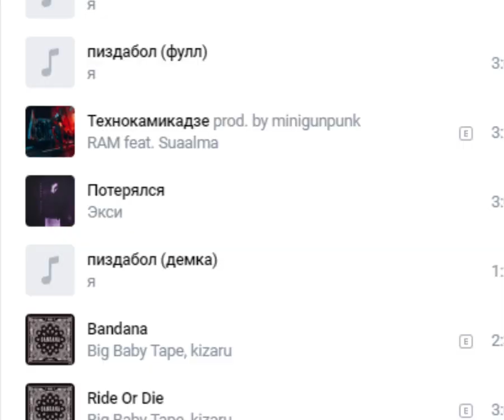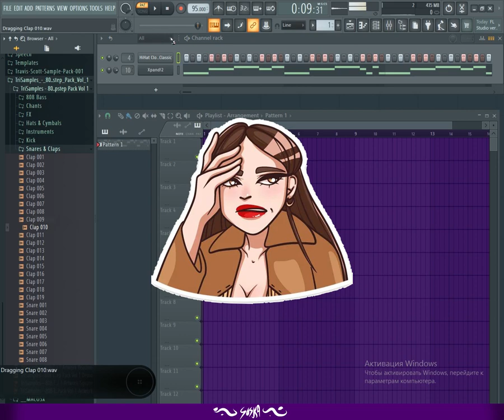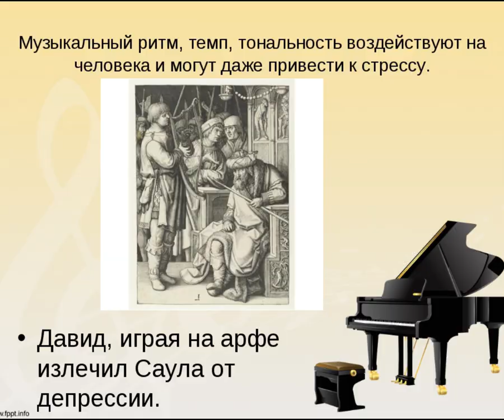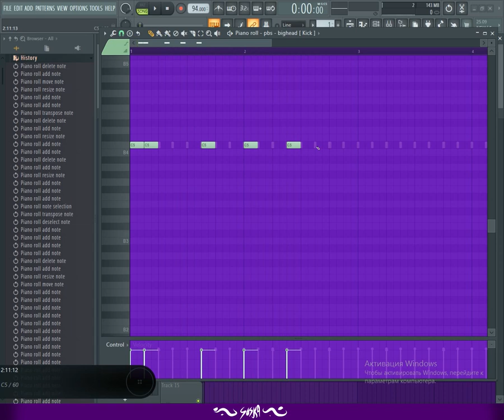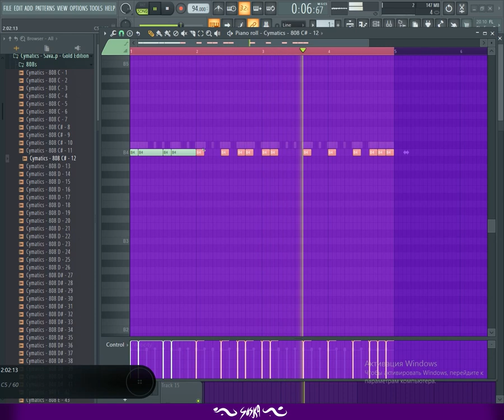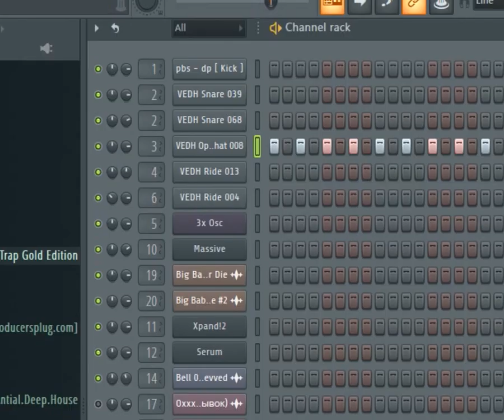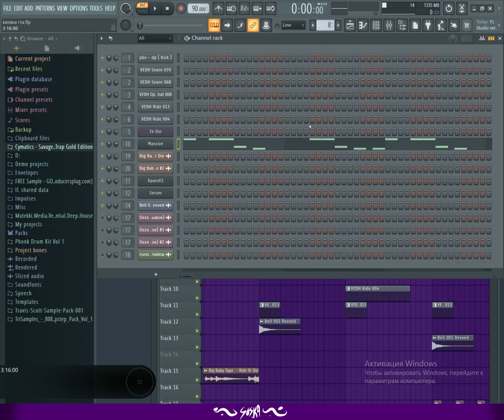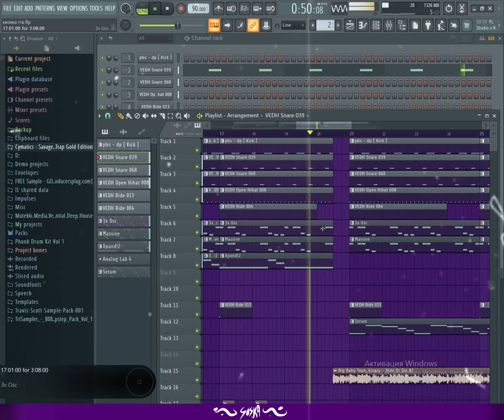Как Написать Бит В Стиле KIZARU И BIG BABY TAPE? Bandana, Ride Or Die, 99 Problems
💵 бате на бутылку - 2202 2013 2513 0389 (сбер)

таймы

предисловие 0:00 - 0:58
99 problems 0:58 - 3:09
bandana 3:09 - 6:57
ride or die 6:57 - 10:43
спасибо что вы со мной 10:43 - 11:25